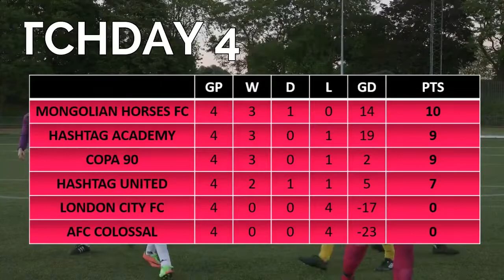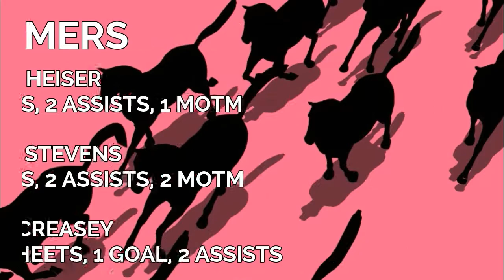NEXT LEVEL FOOTBALL LEAGUE - Hashtag United Vs Mongolian Horses FC Extended Highlights - Matchday 4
We take on the mighty Hashtag United on Matchday 4. Can we complete a double over the two Hashtag teams?

*SOCIAL MEDIA*